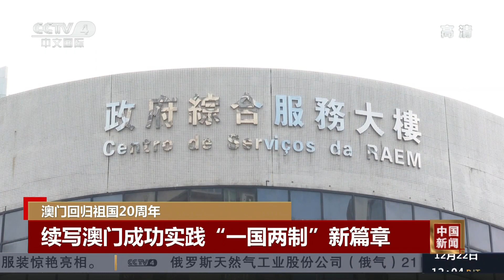[中国新闻] 澳门回归祖国20周年 续写澳门成功实践“一国两制”新篇章 | CCTV中文国际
澳门回归祖国20周年，续写澳门成功实践“一国两制”新篇章。